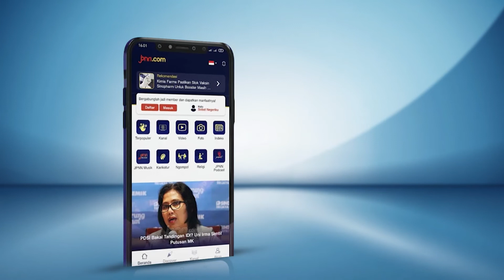Jadi Ini Alasan Marcell Siahaan Terjun Ke Dunia Politik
Penyanyi Marcell Siahaan mengungkapkan alasannya terjun ke dunia politik. Kini Marcell mengaku sudah bergabung dengan salah satu partai yang tak disebutkan namanya.

BACA JUGA:
Irma Darmawangsa Hampir Lempar Kursi ke Barbie Kumalasari karena Hal Ini